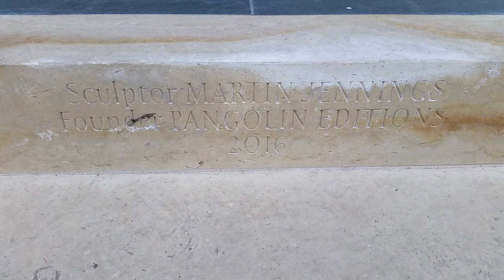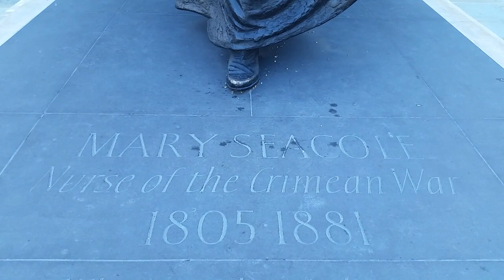Mary Seacole - Nurse of the Crimean war.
Here is a short video of a statue of Mary Seacole who was a Jamacian Nurse in the Crimean war.
The statue bears witness to the bravery and compassion she showed on the field of battle in carrying out her duties to injured British soldiers.
The statue is sighted near Westminster Bridge, in the gardens of St. Thomas' Hospital, London.